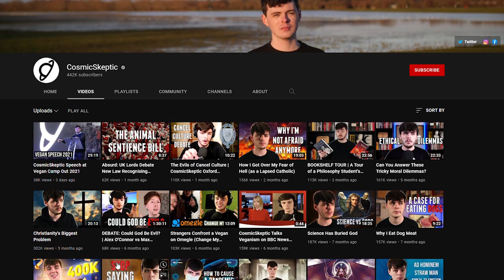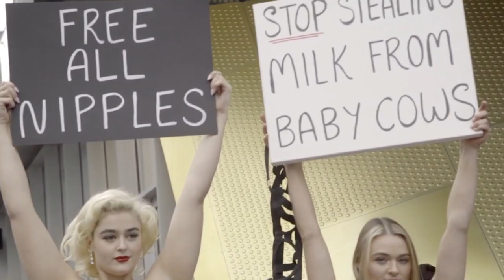Cosmic Sceptic : The Vegan Preacher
Cosmic Sceptic was an Atheist Youtuber that converted to the Religion of Veganism. He is now a full-on Veganelical that preaches the Holy Plant Gospel Of The Animals. In his speech, he makes Moral and Ethical Arguments (as all vegans and atheists do) but bases them on absolutely nothing. Eating a plant-based diet can lead do real-life hallucinations. This is what we see in his delusional speech at this Plant-Based get together. No matter if Keto, Carnivore, Primal or simple Omnivore - Just EAT MEAT and RECLAIM YOUR HEALTH.

ORTHODOXY AND THE KINGDOM OF SATAN :
ORTHODOXY AND THE RELIGION OF THE FUTURE